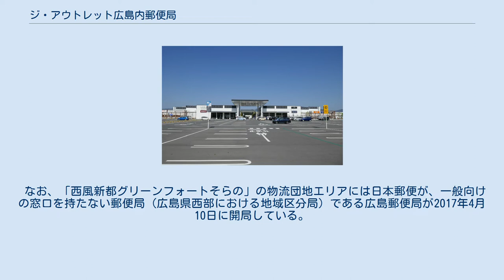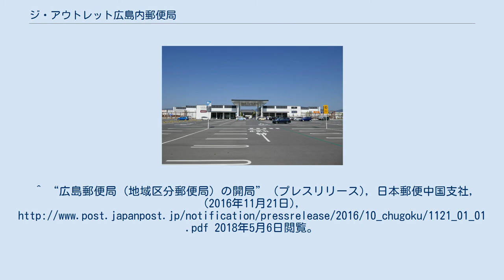ジ・アウトレット広島内郵便局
ジ・アウトレット広島内郵便局（ジ・アウトレットひろしまないゆうびんきょく）は、広島県広島市佐伯区石内東にある郵便局である。
 本局はTHE OUTLETS HIROSHIMAの開業と同時にテナントとして入居した。
一般的な郵便局と同等の郵便サービス（郵便・印紙・ゆうパック）、貯金サービス（貯金・為替・振替等）、保険サービス（生命保険・バイク自賠責保険・がん保険等）、物販サービス（カタログ販売・店頭販売等）を提供する他、本局の特色として日本郵便のオリジナルキャラクターであるぽすくまの世界観を表現した内装があしらわれている。
 なお、「西風新都グリーンフォートそらの」の物流団地エリアには日本郵便が、一般向けの窓口を持たない郵便局 (広島県西部における地域区分局) である広島郵便局が2017年4月10日に開局している。
^ “ジ・アウトレット広島内郵便局（広島県）の開局” (PDF) (プレスリリース), 日本郵便株式会社中国支社, (2018年6月20日), 2018年8月2日閲覧。
^ “広島郵便局 (地域区分郵便局) の開局” (プレスリリース), 日本郵便中国支社, (2016年11月21日), 2018年5月6日閲覧。